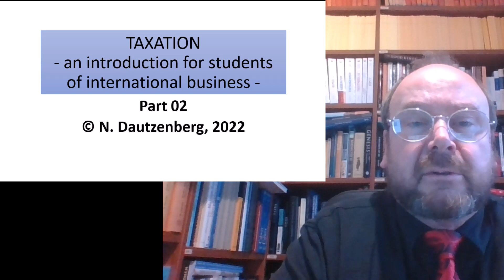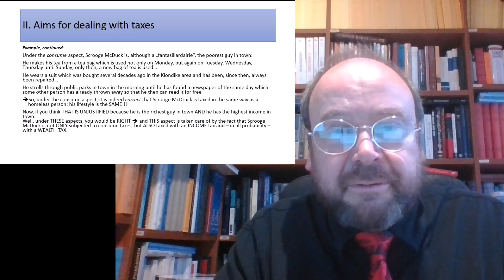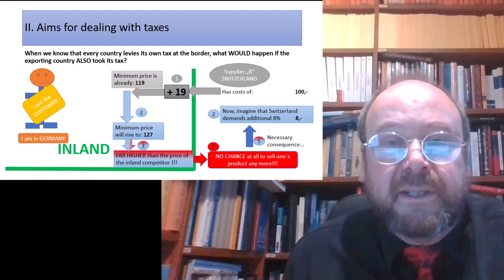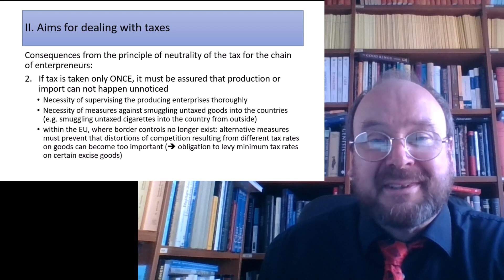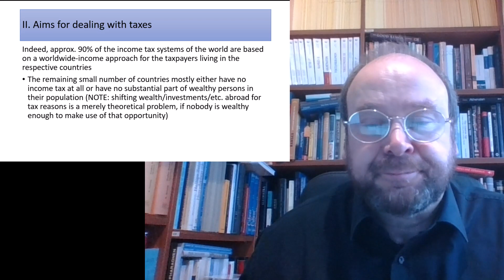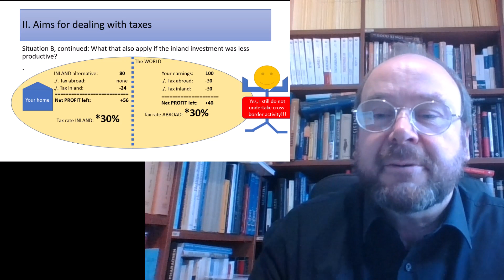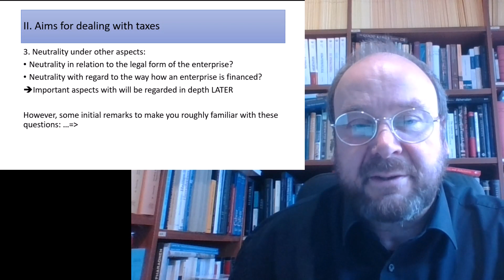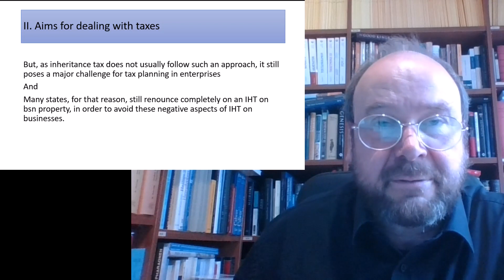TAXATION - an introduction for students of business administration and management, part 02